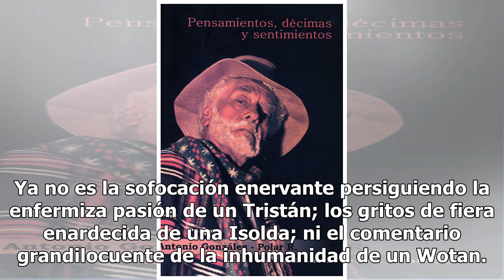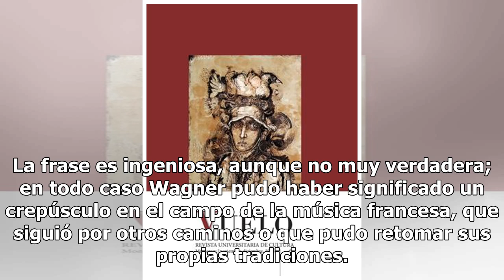"Tristán y" Peleas ", homenaje y despedida